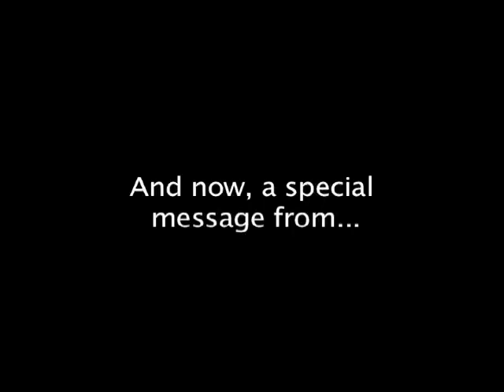Shamwoo!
A much more entertaining version of that Shamwow commercial, only with better looking people and no prostitute punchers.